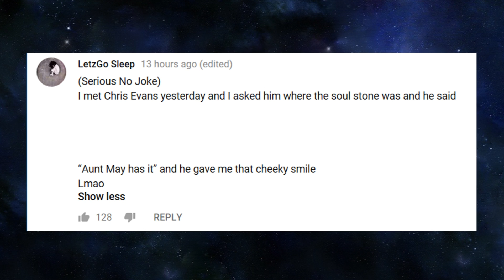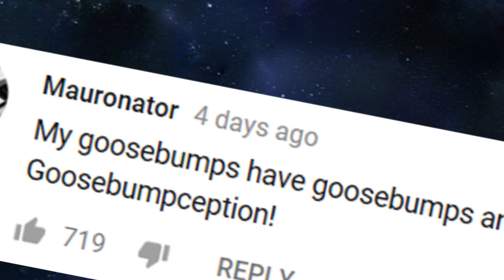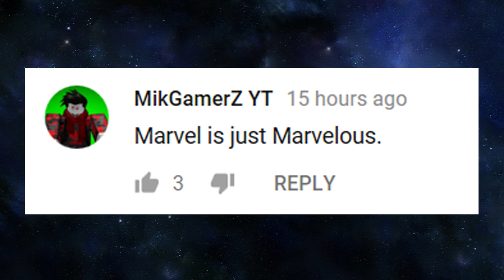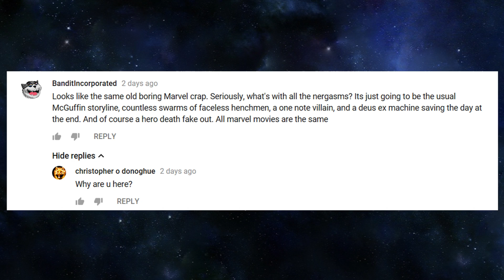Avengers: Infinity War - COMMENT SMACKDOWN!